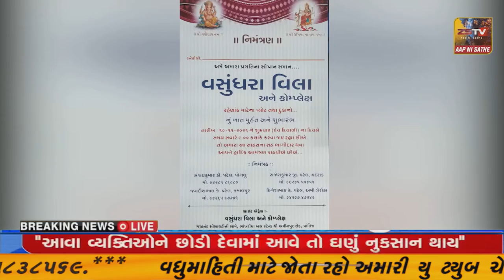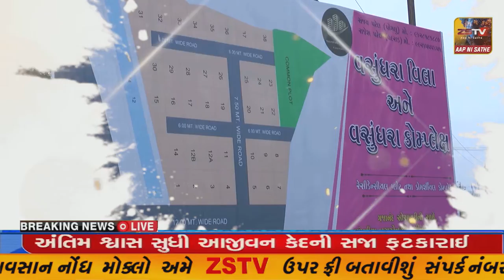અમીરગઢ હાઇવે પર અકસ્માત સર્જાયો. ટ્રેઇલર અને ટ્રક વચ્ચે ટક્કર સદ્ નસીબે કોઈ જાનહાનિ નહીં.